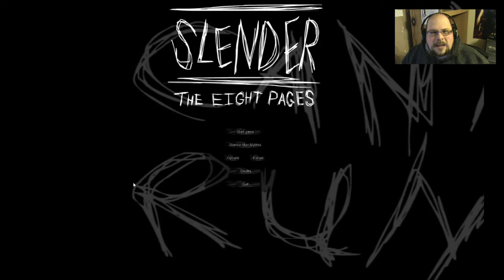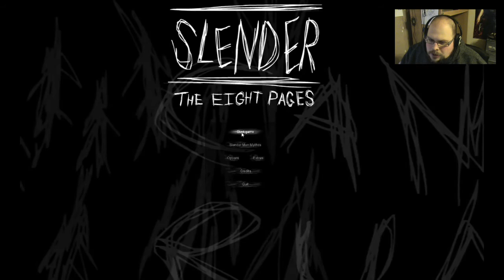15 Minutes of Pain 10 - Slendy's Gonna Get Me (Slender: The Eight Pages, PC)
If you go down to the woods today you're sure of a big surprise... because Matt's left behind a pair of incredibly full underpants. Yes, like a masochistic court jester he's decided to do something incredibly unpleasant to himself in the name of entertainment and play his first horror game - the infamous creepypasta-influenced "Slender: The Eight Pages". Will he bravely face down the terrifying Slenderman and collect the eight journal pages that assure his freedom? Or will he dissolve into a blubbering, whimpering mess and shatter your eardrums with his surprisingly high-pitched screams? Probably the former, right?

If you're stupid enough to want to face off against the Slenderman yourself, you can download Slender: The Eight Pages free of charge

Matt tumbles head-first into surreal cartoon wilderness survival game Don't Starve. Can he possibly live to see the dawn of another day without supplies, without tools, without shelter and - perhaps more importantly - without a volleyball with which to create a suave and witty companion? Or is he destined to be eaten in the dark by a Grue? One thing's for certain: as survivalists go he's less Bear Grylls and more Burt Gummer (but without the guns).

If you fancy trying this week's game yourself head on over

Enjoy Matt rambling nonsense about video games? Want to hear him do it with somebody far more intelligent? Don't forget to check out the One More Go podcast!